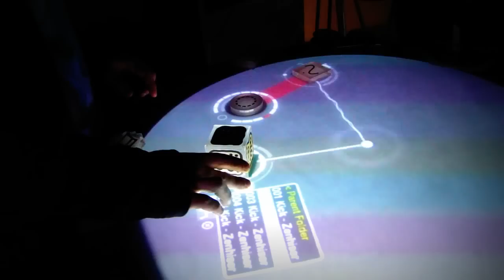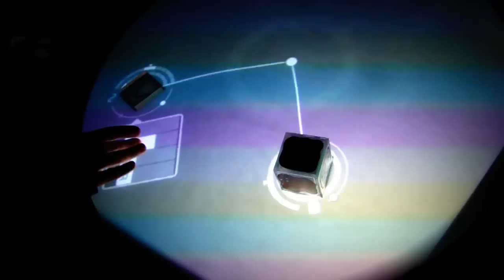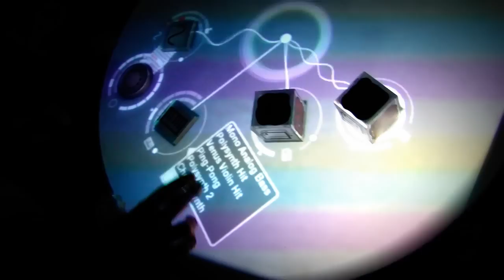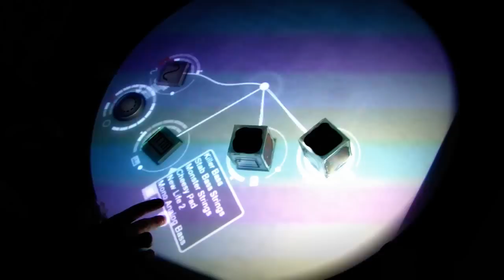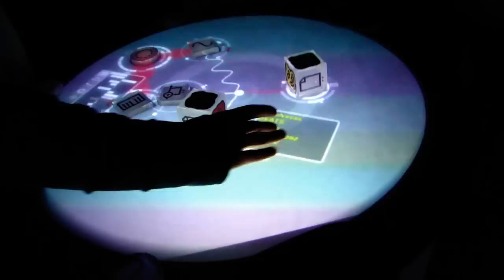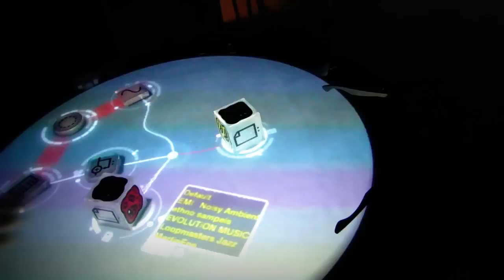11/12/11 съезд ЦПРФ - reacTable - Реактейбл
P.S. на заднем фоне показывали фильм - по-этому такое качество звука
с 2:20 -  более понятней и наглядней видно
Реактейбл (англ. reacTable) — электроакустический электронный музыкальный инструмент, созданный группой европейских разработчиков из института аудиовизуальных технологий в Барселоне. Использует материальный интерфейс пользователя.
Основу этого синтезатора представляет полупрозрачный люминисцентный стол и перемещаемые по нему модули в стиле hi-tech. Поворачивая и виртуально соединяя модули между собой, можно получить весь спектр эффектов - синтезаторы, сэмплеры, модуляционные и другие эффекты.
Стоит положить любой из модулей на этот "чудо-стол", тут же на нем отобразится связь эффектов с центральным процессором и наглядные параметры изменяемых эффектов.
Так же в Reactable используется технология "multi-touch", позволяя запускать абсолютно новые звуки простым переворачиванием кубического модуля. Стол является сенсорным, что обеспечивает изменение волны, формы и глубины звучащего эффекта.